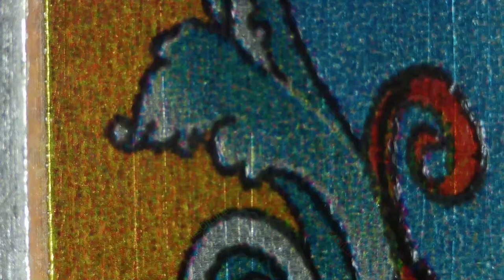2023 Ariel / Zombie Tales / St. Louis Mint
Year: 2023
Title: Ariel
Series: Zombie Tales
Mintage: 500

Custom Direct UV Printed Full Color Art Bar

1oz